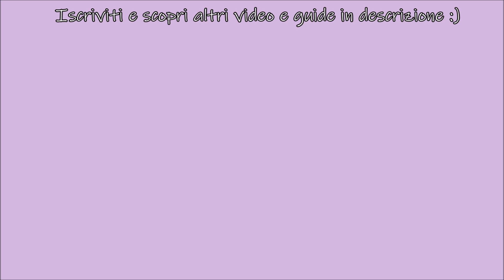Tamagotchi Meets: guida ai giochi sul Fantasy [ITA]